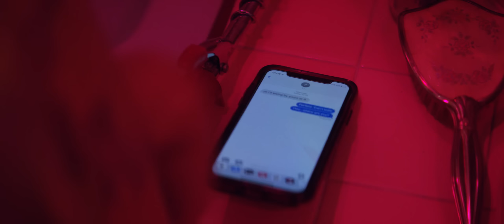Camille Trust - Lavender (Official Video)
Written by: Camille Trust & Kamilah Gibson
Produced by: Tiger Darrow

Director: Hali Gardella @haligardella
DP: Carissa Dorson @cldorson

AC/Gaffer/DIT: Andrew Penczner @dapencz
AC/Electric: Dana Fytelson @danafyte

1st AD: Perry Powell @perrilus

Set coordinators:
Christina Campagnola @itsmecampy
Carlie Craig @carliecraig
Hailey Niswanger @hailey_niswanger

Choreography: Camille Trust
Stylist: Whitney Brielle @whittybrielle
Make up: Zenna Hodge @zennahodge
Hair: Diana Diaz @dianadiazmakeup
Set Designer: Racheal Stephens @alaskathefilm

Featured performers:
Jade Smith @planet_jade_
Maria Sancé @senseisance

Editor + Colorist: Hali Gardella

Wardrobe: Haus of Khendar, Christian Dior, Andre Emery

LYRICS

Verse 1

Lavender on your skin
In anticipation of the smell of him
You shave your legs so they’re nice and smooth Just the way he likes it
When he’s touching you
See the lights are low
And the joints are rolled
But

Chorus

Only God knows where he is
Its like his phone just don’t exist
You know that he won’t text you back And God knows you don’t deserve that

Verse 2

So shave your legs
And drink your wine
Smoke that joint
Girl, you’re doing fine
Go draw a bath with lavender Do all the things that you prefer Cuz

Chorus

Yout know that he won’t call you back And God knows you don’t deserve that

Bridge

OOHs

End Refrain

You are powerful
Move Mountains